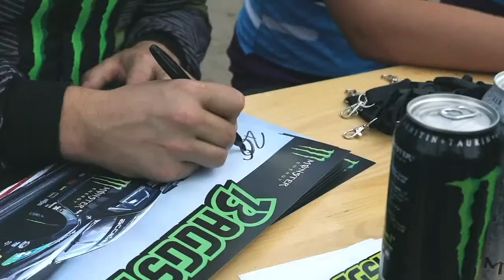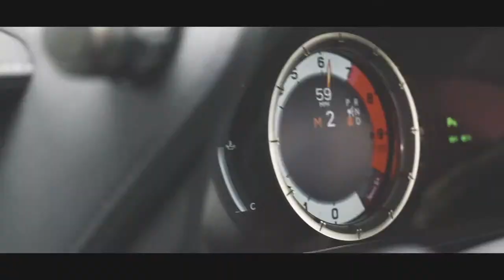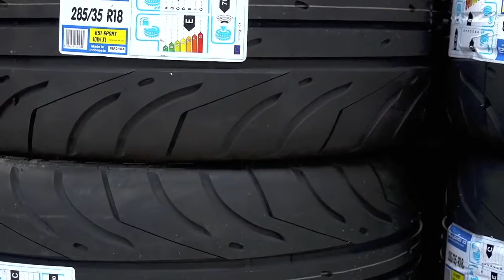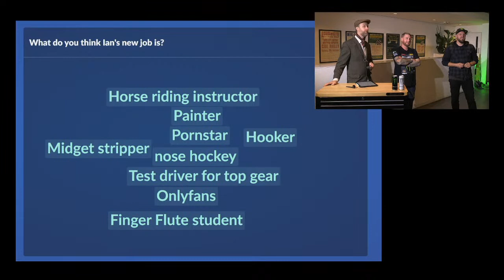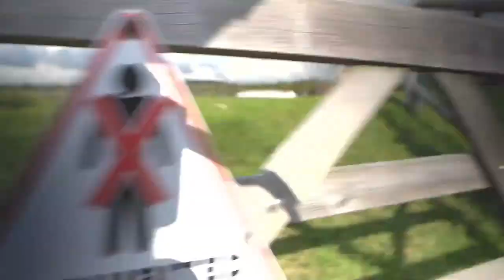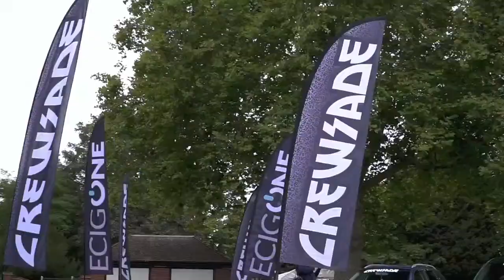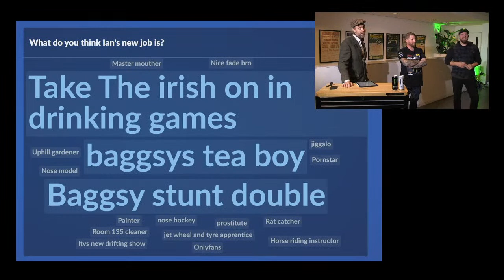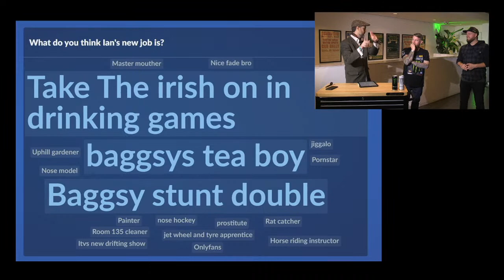Mission CTRL: Navara-R Livestream - GOODWOOD SPECIAL!!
SB Motorsport & CTRL are going LIVE straight from the Jackie Stewart Pavilion, here at Goodwood Motor Circuit!!

Have you heard about the Navara-R project? You should have by now!!

Tune in from 7.30pm tonight to find out what's been going down in the workshop and what Steve Baggsy Biagioni has been up to this month, also you'll find out what are we are doing at Goodwood this week!